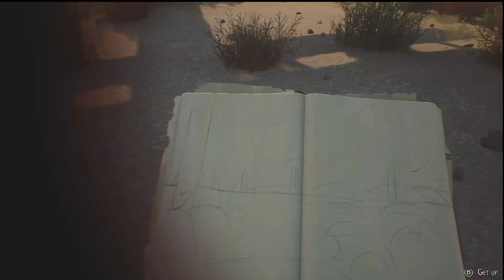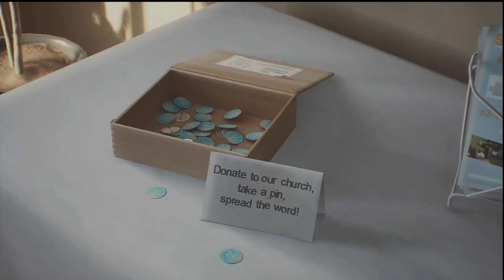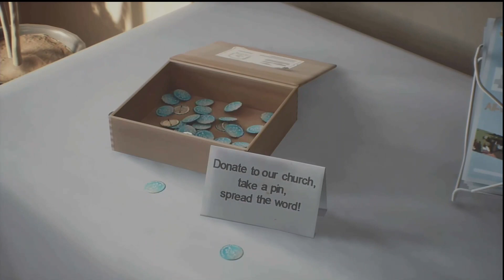Life Is Strange 2 gameplay walkthrough part 26 [ Got a Ride ] with commentary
Life is strange 2 is a brand new story. It follows 2 brothers that live in Seattle. You play as the older brother Sean, who is a teenager that is about to have his life changed forever.